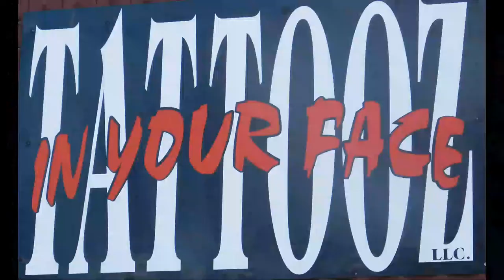Vince Didio Tattoos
short vid of award winning tattoo artist Vincent Didio